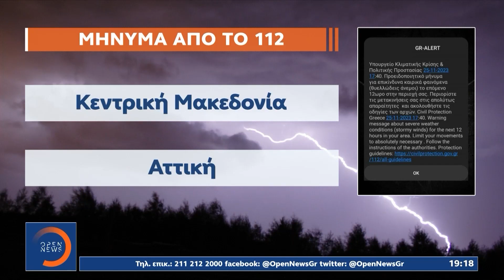Μηνύματα «112» για πολύ θυελλώδεις ανέμους, σε πολλές περιοχές της χώρας | OPEN TV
Προβλήματα στα λιμάνια από τους θυελλώδεις ανέμους.